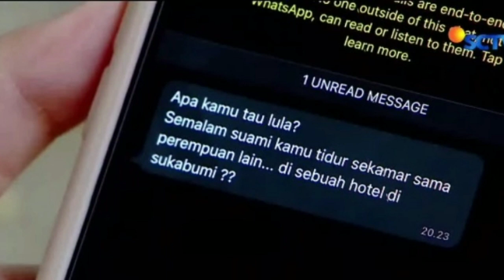buku harian seorang istri hari ini 20 April 2022- fajar ketahui ulah bu5UK Bu far4h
Rangga azof